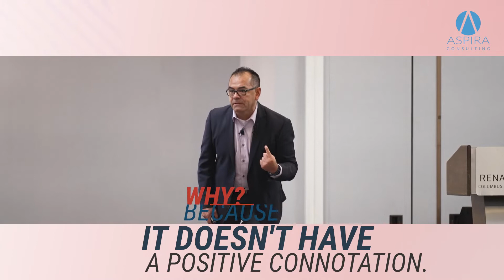I’m Tired of Being Referred to as a First-Gen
The label first-gen doesn't have a positive connotation.  We need to change the narrative.